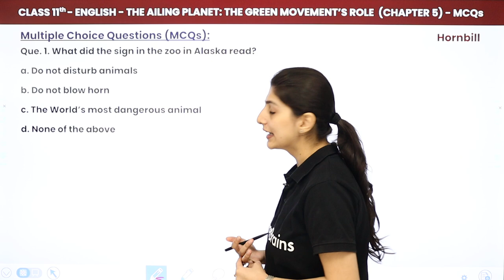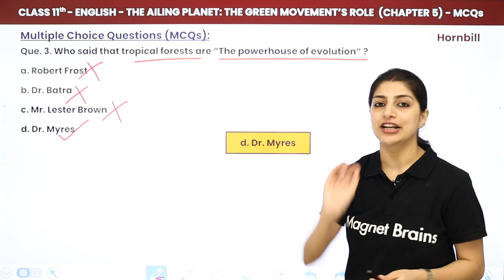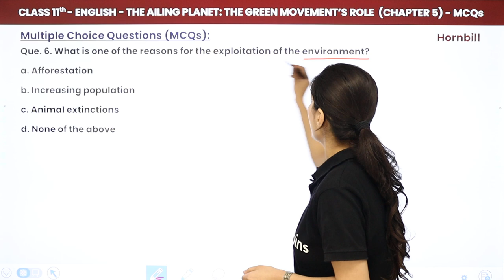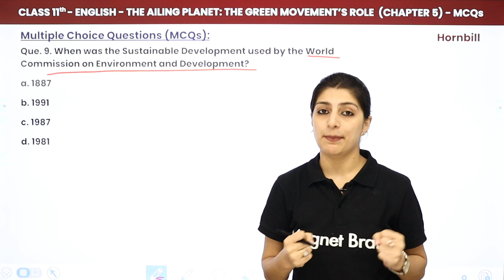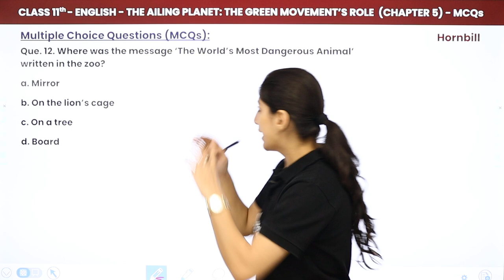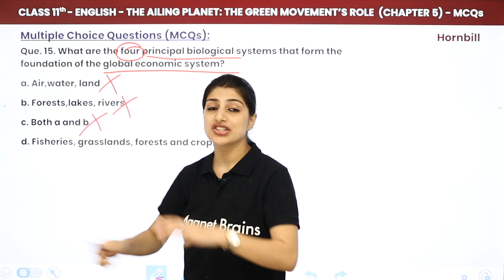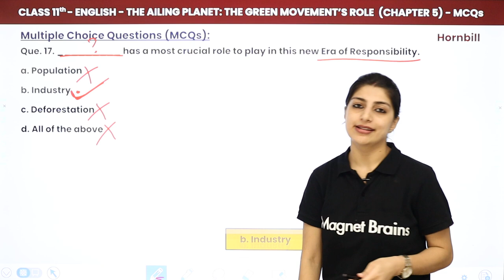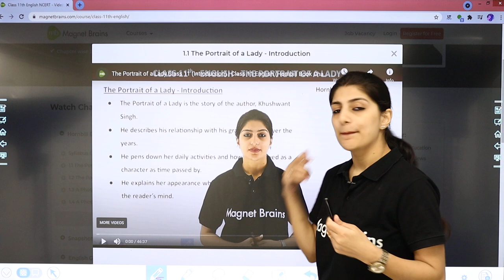Class 11 English MCQs (20 Solved) | Hornbill Chapter 5 | The Ailing Planet MCQs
✔️ Class: 11th
✔️ Subject: English (Hornbill)
✔️ Chapter: The Ailing Planet: the Green Movement’s Role (Chapter 5)
✔️ Topic Name: Class 11 English MCQ - The Ailing Planet
✔️ Topics Covered in This Video: Multiple Choice Questions of English Class 11 Chapter 5 The Ailing Planet
0:00 Introduction:  MCQ - The Ailing Planet
0:19 Multiple Choice Questions (1 to 5)
7:49 Multiple Choice Questions (6 to 10)
13:41 Multiple Choice Questions (11 to 15)
19:34 Multiple Choice Questions (16 to 20)
25:00 Website Overview